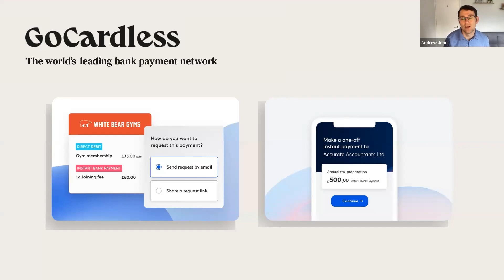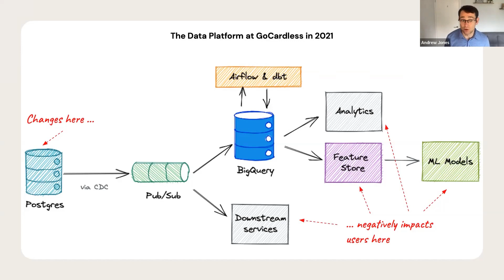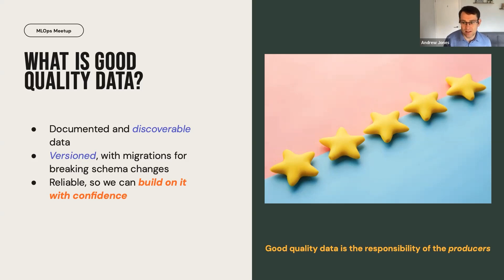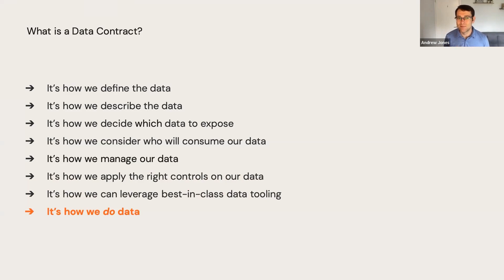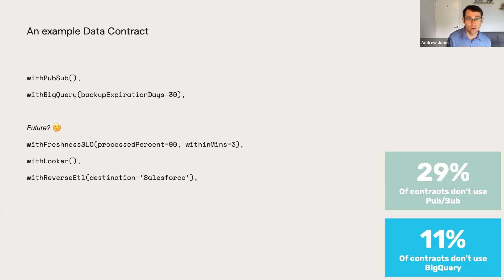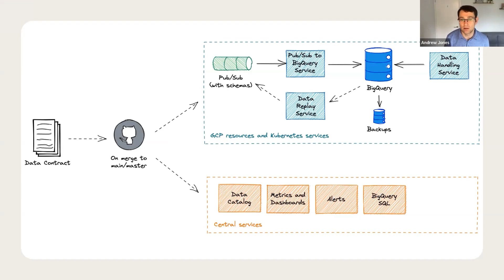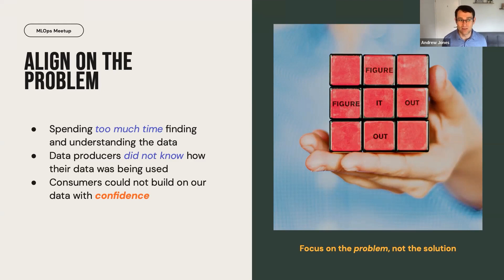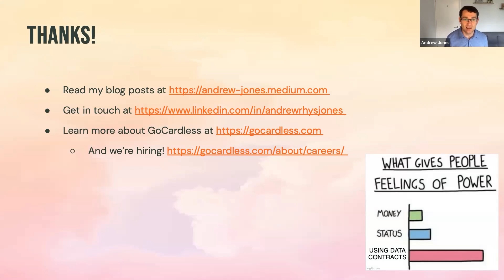Driving ML Data Quality with Data Contracts // Andrew Jones // MLOps Meetup #115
MLOps Community Meetup #115! We talked to Andrew Jones, Tech Lead at GoCardless.

//Abstract
Andrew introduces the concept of Data Contracts and talks about how they at GoCardless are using it to improve the quality and reliability of data by empowering data consumers - including our Data Scientists - to work closely with the data generators and get the data they really need to power highly effective ML models and other data-driven products.

// Bio
Andrew is a Senior Data Engineer and group Tech Lead, working across Data Infrastructure and ML Enablement to build best-in-class infrastructure and services to power analytics, models, and data-driven products.

Timestamps:
[00:00] Musical introduction to Andrew Jones
[03:58] Andrew's background
[04:05] Driving ML Data Quality with Data Contracts
[04:12] GoCardless
[04:49] The Key ML Models at GoCardless
[06:32] Data is critical to a model's performance
[06:54] The data platform at GoCardless in 2021
[09:00] Ultimately, we believe that data is of poor quality
[10:59] There must be a better way...
[11:29] What is good quality data
[13:00] An API for data?
[15:11] Introducing data contracts
[15:20] What is data contract?
[17:02] An example data contract
[25:38] Isolated GCP projects
[27:00] It's not really about the implementation...
[27:34] Align on the problem
[29:17] Work out how best to solve it for us
[31:22] Change the data culture
[33:42] Our data has value